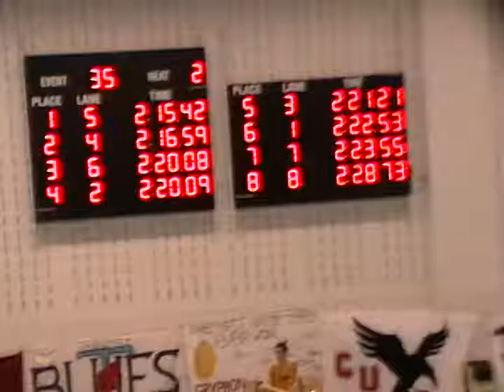OUAs Feb 4-7/10; 200BK Bethany FINALS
Brock University